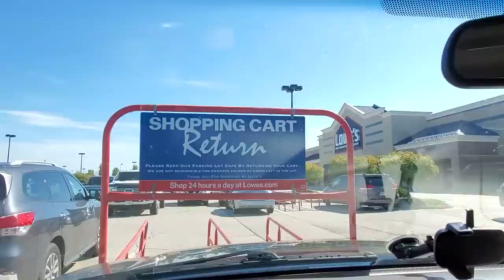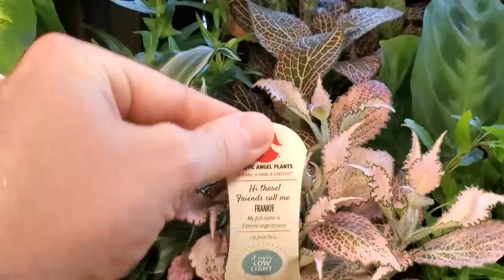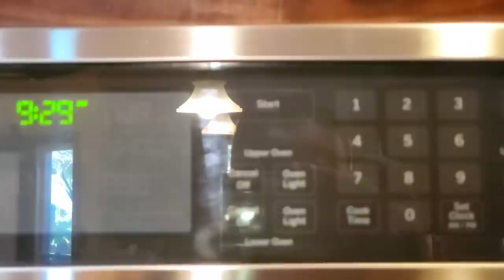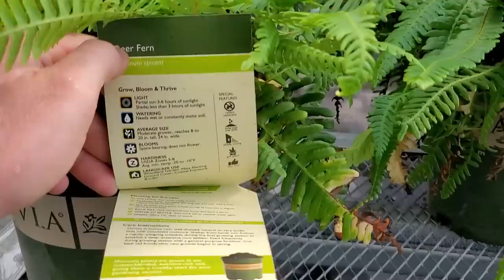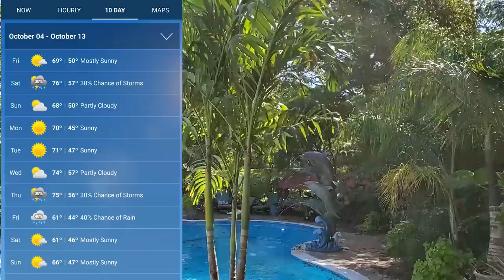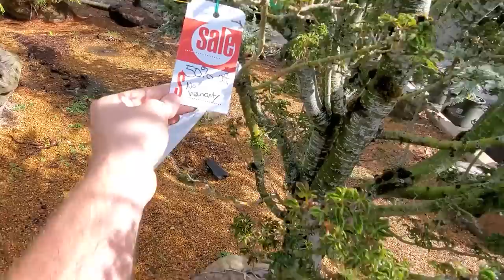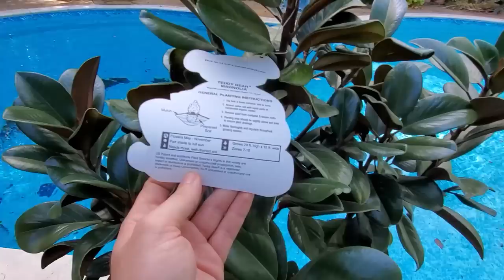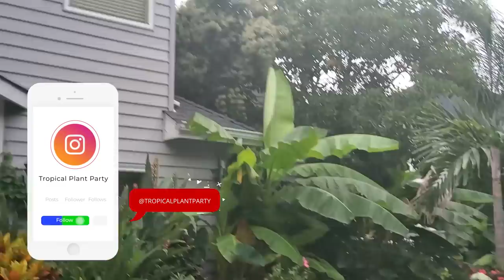Plants Pets & Nurseries! 2 Week Vlog!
How I Set Up My Growspace

This week’s vlog is combination of two-week’s worth of vlogs. I did my best to make it flow but left a few things in so the separation of the vlogs would also show. I spent a lot of time with my plants and pets over the last couple of weeks. With the cold weather approaching I am focused on preparing my plants and garden for winter. My tropical plants and my houseplants are about ready to go inside the house for a fun 6 months of indoor gardening! Repotting houseplants is something I try to avoid doing this time of year, but with plants that I know will need the extra room in their pots to stay properly hydrated I go ahead and pot them up. So far, I have repotted some alocasia (alocasia plumbae ‘metallica’) alocasia luteas, a Norfolk Island Pine and an Aphelandra, all the other plants look fine for winter except for some Ti plants (cordyline fruticosa) that will be potted up in the next vlog. After visiting multiple nurseries in the last two weeks I did have a slight plant haul, but it was all spread out in the vlog. The new mum is gorgeous, the ferns and heuchera will look great this winter and I’m clearly obsessed with the Teddy Bear Magnolia tree. There were a few updates with my plants from the last garden tour / plant tour, mostly because I forgot to update about my fiddle leaf fig (ficus lyrata) and some other things like, hibiscus flowers and some blooms on the butterfly ginger. While pulling annuals from the planters I decided to hold onto one of my Persian shield plants so I can have a go at growing Persian shield indoors. I have kept them in the winter when leaving them underplanted in the areca palm pots before and they grew wonderfully without needing attention. I always would end up pulling them though because they got in the way of path in the growspace. Let me know suggestions for products to unbox and review! Oh, and do you want an alocasia video?